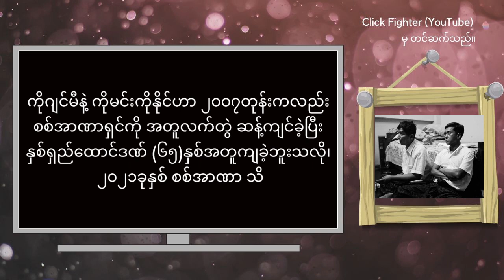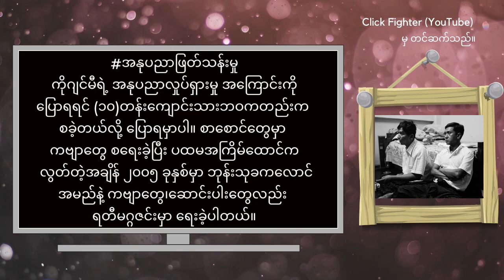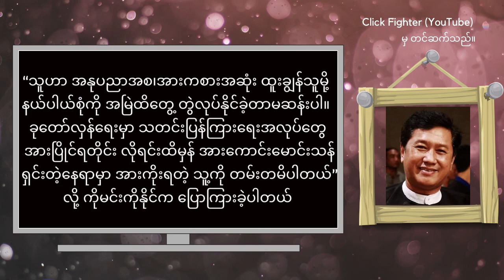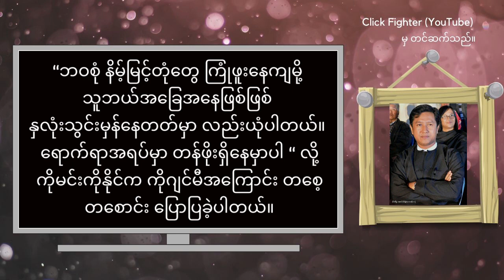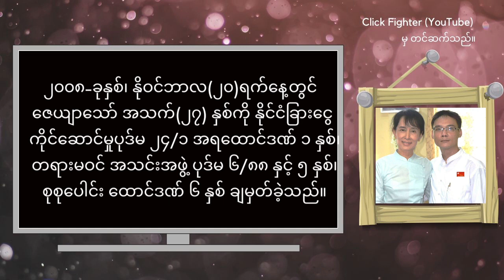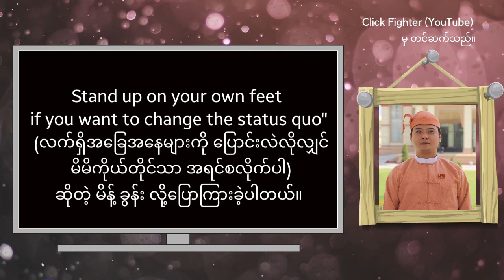ကိုဂျင်မီ နှင့် ကိုဇေယျာသော် တို့အား Click Fighter မှအလေးနီပြုကာ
July 23 ရက်နေ့ စနေနေ့တွင် အကြမ်းဖက်စစ်တပ်၏ မတရားသဖြင့် စီရင်ခံရ၍ ကျဆုံးသွားခဲ့သော ကို ဂျင်မီ၊ ကို ဖြိုးဇေယျာသော်၊ ကို လှမျိုးအောင်နှင့် ကို အောင်သူရဇော်တို့သည်  မြန်မာနိုင်ငံ ဒီမိုကရေစီအရေးလုပ်ရှားမှုတွင် အာဇာနည်များအဖြစ် အသက်စွန့်သွားကြပြီဖြစ်သည်။ မြန်မာနိုင်ငံဒီမိုကရေစီအရေးနှင့် လူ့အခွင့်အရေးအတွက် ၄င်းတို့ အသက်ကိုရင်းနှီးပေးဆပ်သွားသော အာဇာနည်များအဖြစ် မှတ်တမ်းတင် အလေးပြုလိုက်ပါသည်။။